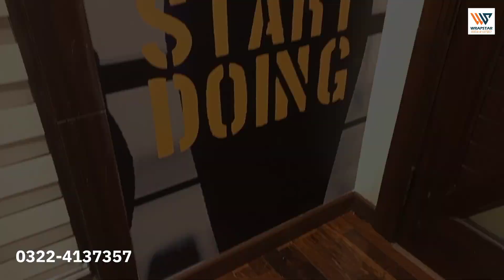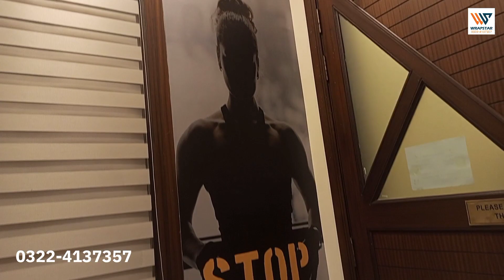How to Apply vinyl sticker on wall ll vinyl sticker Wallpaper Fixing at Home ll vinyl sticker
How to Apply vinyl sticker Wallpaper on wall ll vinyl sticker Wallpaper Fixing at Home ll vinyl sticker Wallpaper Design

how to install vinyl sticker on wall
how to apply vinyl sticker on wall
how to apply PVC vinyl sticker on wall
how to put vinyl stickers on wall
3d wallpaper for walls in pakistan
3d wallpaper price in pakistan
3d wallpaper for walls in india
how to Apply large vinyl decals to wall
wall wallpaper
HD wallpaper
3D wallpaper
Vinyl Pasting
Wrapstar Paster